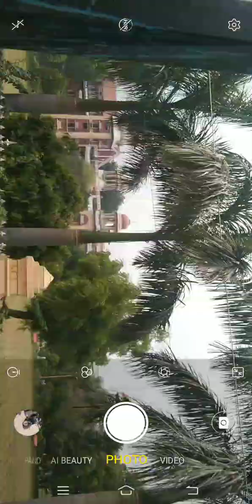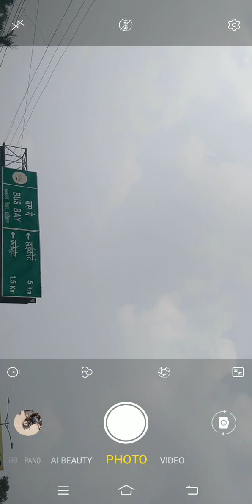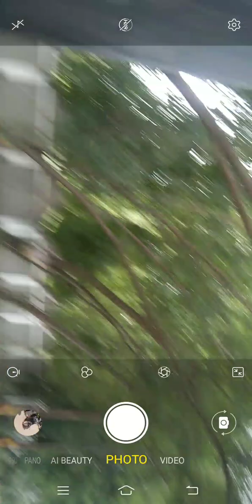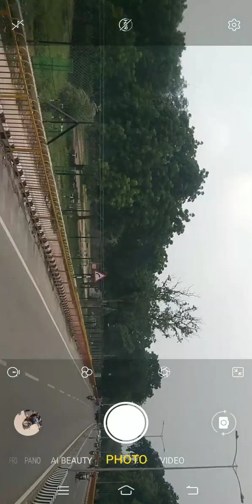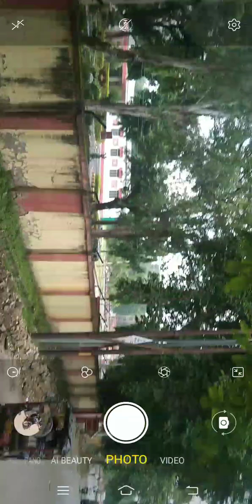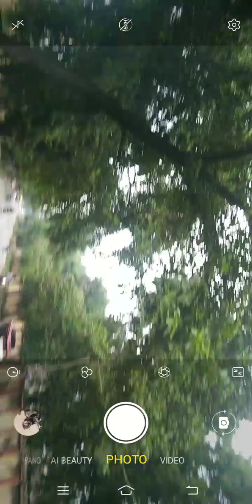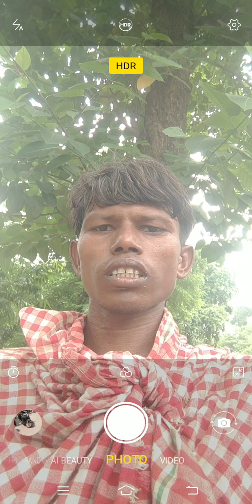Commissionary bhawan Road Prayagraj Uttar Pradesh India